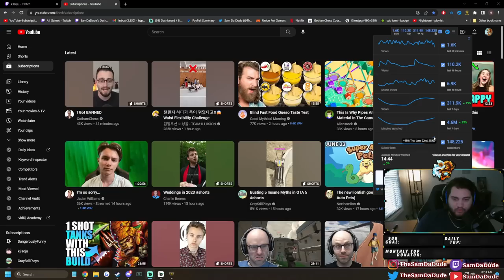RANKED JOUST IS A DIFFERENT DIMENSION I SWEAR